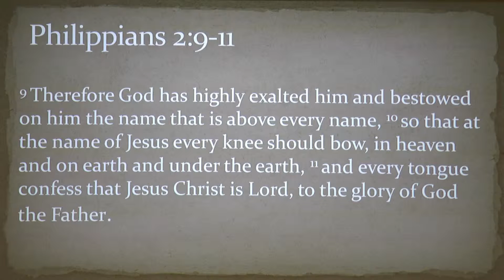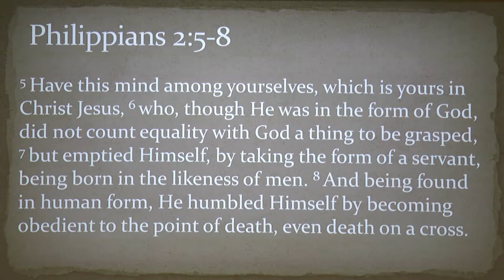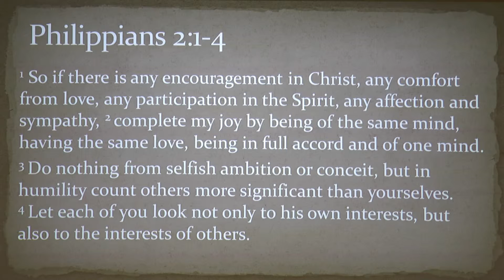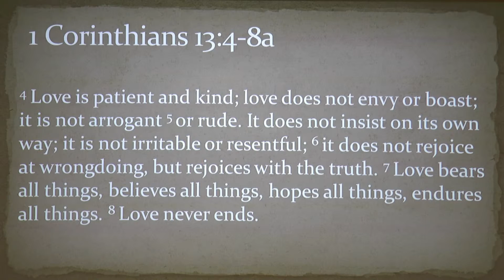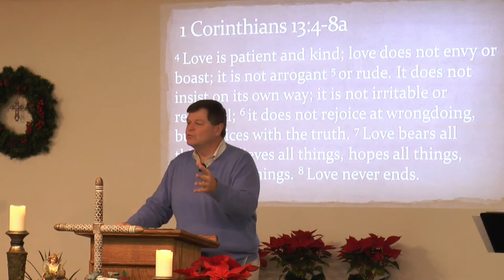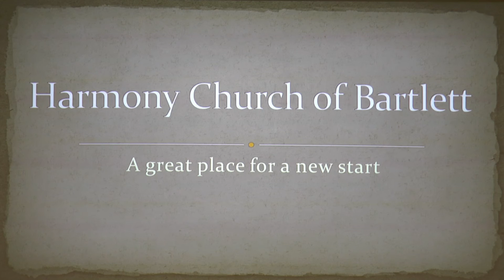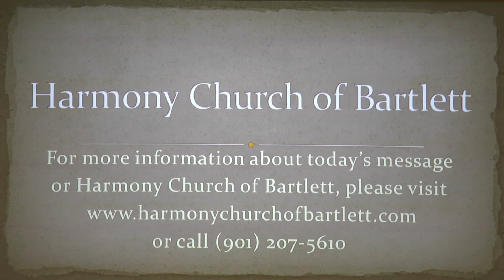Christ's Office as King - Harmony Church of Bartlett (HD)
Pastor Larry Turner
Sermon on December 22, 2013
Christ's Office as King
Philippians 2:1-11